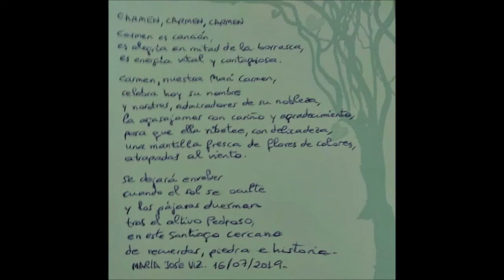CARMEN (poema-homenaje) / María José Viz Blanco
Homenaje a María del Carmen Viz Blanco, en el día de su onomástica.
 La lectura del poema tuvo lugar el 16/07/2019 (Hotel Costa Vella. Santiago de Compostela).